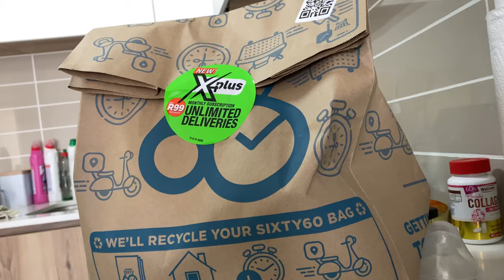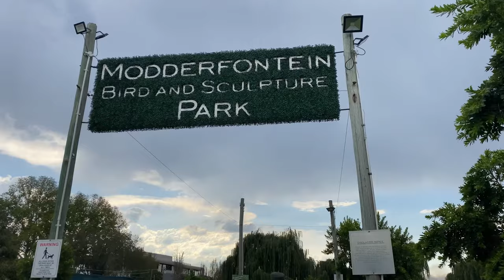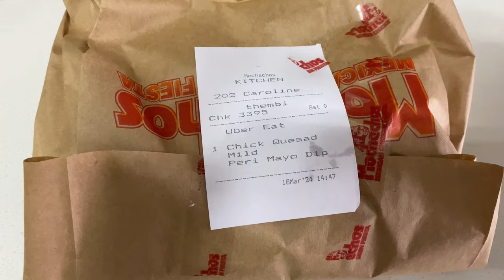VLOG: SHEIN HAUL | PARK DATE | SUNDAY LUNCH | SA YOUTUBER